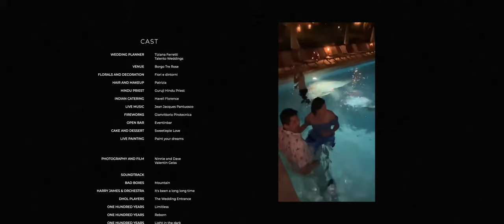Wedding at Borgo Tre Rose in Tuscany, Italy by Ninnie & Dave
Liz and Harshgot married in the beautiful country of italy at the Borgo Tre Rose in tuscan, near Cortona. Their three-day wedding was absolutely incredible and we adored getting to know them and craft their romantic and emotional cinematic wedding film.

Mainly filmes on the Canon R6 Mark II with a Siga 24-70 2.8 and sacond shooting with a Sony A7IV with Sigma 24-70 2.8. I hope you all enjoy this beautiful story!

xoxo
Ninnie & Dave